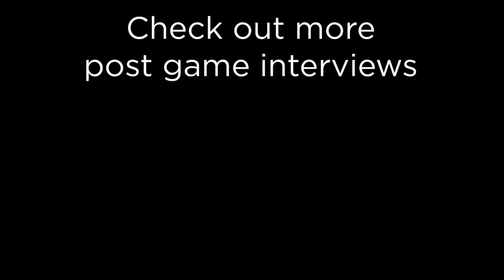Post-Game Interview - RobotVice - Season 1 Week 5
NADCL was created to provide semi-professional players with some purpose. The main goal is to help bridge the gap between semi-pros and professionals by providing a stable opportunity to practice, and make money. The league will also provide an incentive for semi-pro teams to stick together for a longer period of time.

Watch our feature games every Friday and Saturday over at

and on Twitter @RobotViceDota

Interviewed by @Raylalisa, @ChivesDota and @StarsDoto

Edited by @cbloommusic